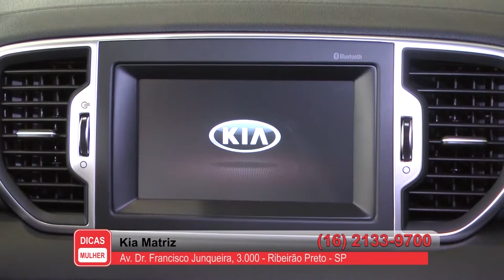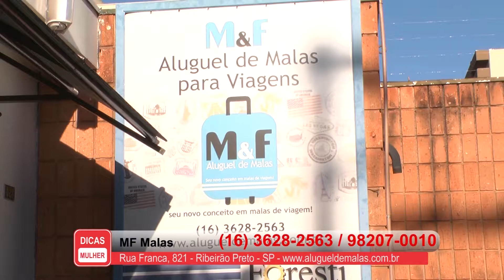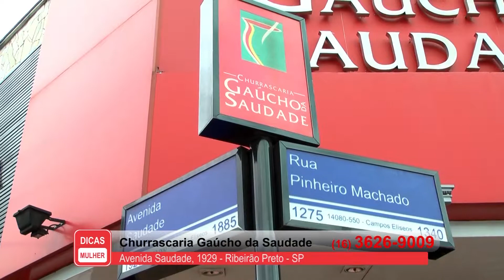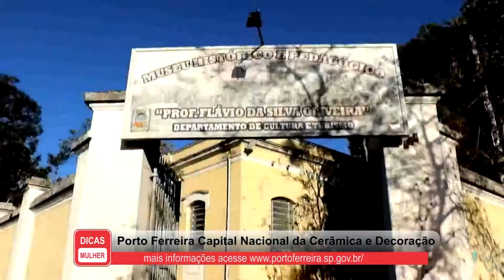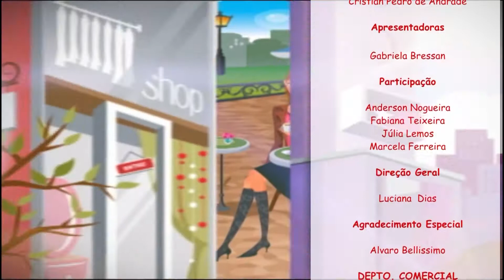Programa Dicas Mulher - Novembro de 2017 - DE 01 a 15